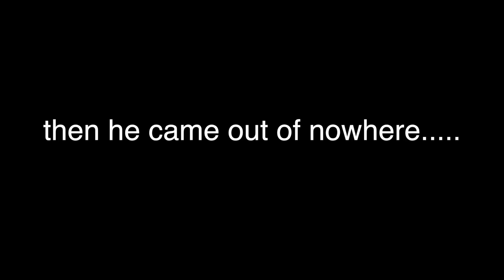CAN YOU TASTE FOOD WITHOUT SMELL CHALLENGE!!! (GONE WRONG)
Me and my best friends tried different food without smell. We were also blindfolded to make things more interesting.